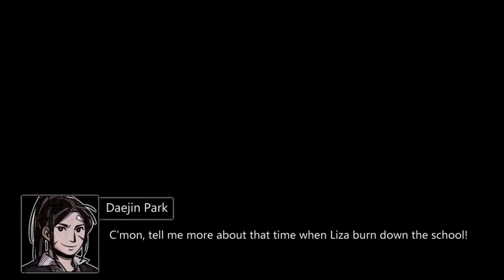Mazm Pechka Fake Scenario 4 About Lizaveta's School Arson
Just a fake scenario for fun purposes :D